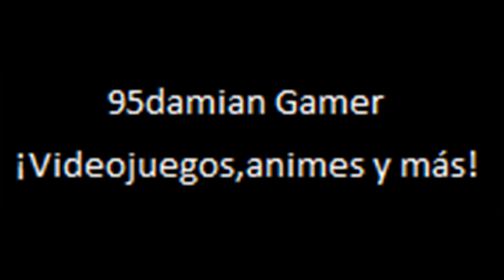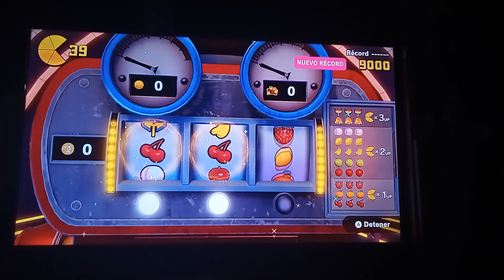Pac-Man World Re-Pac Switch Parte 2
¡Parte 2!
Zona del Barco Pirata Parte 2